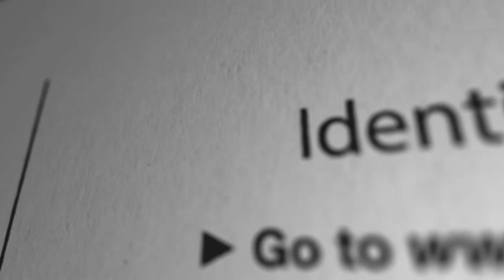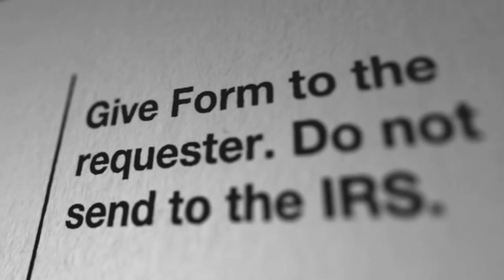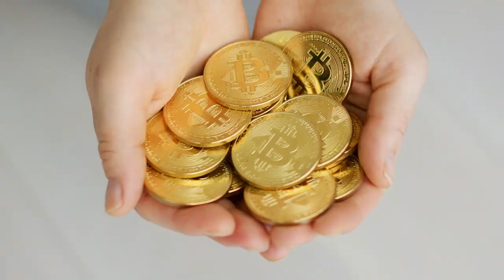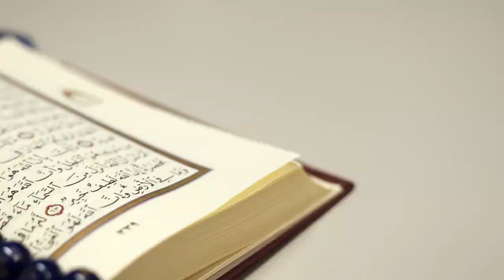Tập 8 | Ác Ma Tù Lung Audio | Chương 6 - 15 | Du Hí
⭐ Quyền lợi: Yêu cầu làm Full bất kỳ bộ truyện nào:
Truyện: ÁC MA TÙ LUNG Tập 8
Tác giả: Đồi Phế Long
Thể loại: Du Hí
Identifier: 63f5bf50efbdcab7d160bf75

Chi tiết các chương:
00:00:00 Chương 6 : Tiến vào
00:09:00 Chương 7 : Tàu thuỷ
00:22:05 Chương 8 : So với!
00:36:34 Chương 9 : Ác ý
00:51:30 Chương 10 : Tiếng súng
01:04:55 Chương 11 : Diệt khẩu!
01:15:01 Chương 12 : Dị dạng!
01:26:14 Chương 13 : Kilfin  Hedge
01:35:08 Chương 14 : Tù thất
01:45:03 Chương 15 : Bất ngờ phát hiện

Any copyright complaints or suggestions please contact admin